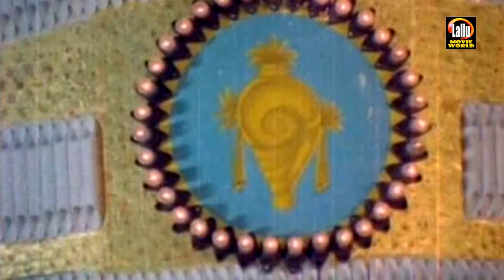Kanmani Oruvan | Digvijayam (1980) | P Bhaskaran | G Devarajan | KJ Yesudas | Malayalam Film Songs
Movie Digvijayam (1980)
Movie Director M Krishnan Nair

ആ...ആ...
കണ്മണി ഒരുവൻ നിൻ കൈ പിടിക്കും ഇന്നു
കണ്മണി ഒരുവൻ നിൻ കൈ പിടിക്കും

മലരണി മണിക്കതിർ മണ്ഡപത്തിൽ - നിന്റെ
മധുര മധുര സ്വപ്ന മണ്ഡലത്തിൽ(2)
കൽപ്പനാകോടി തൻ പുഷ്പക രഥത്തിൽ
അപ്സര കന്യകയായ്‌
നീ വന്നിറങ്ങുമ്പോൾ വന്നിറങ്ങുമ്പോൾ
വന്നിറങ്ങുമ്പോൾ ആ...ആ...(കണ്മണി)

പിച്ച നടന്നു വീണ ദിനങ്ങൾ തൊട്ടേ നിന്നെ
പിടിച്ചെഴുന്നേൽപ്പിച്ച കരങ്ങളെല്ലാം(2)
ഇനി നിന്നെ വെടിഞ്ഞാലും നര ജന്മ മരുഭൂമിയി -
ലിന്നത്തെ കര ബന്ധം വെടിയരുതെ
വെടിയരുതെ...വെടിയരുതെ... ആ..ആ

|| ANTI-PIRACY WARNING ||

*COPYRIGHT PROTECTED*